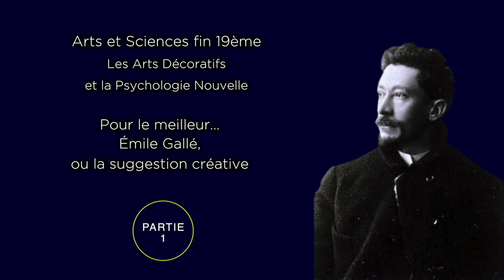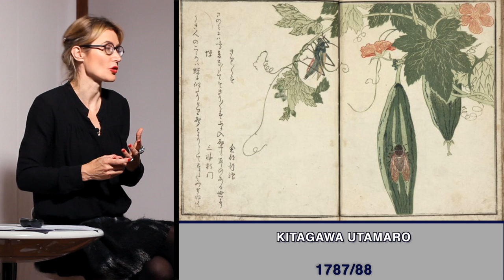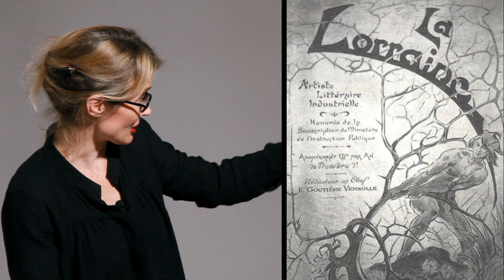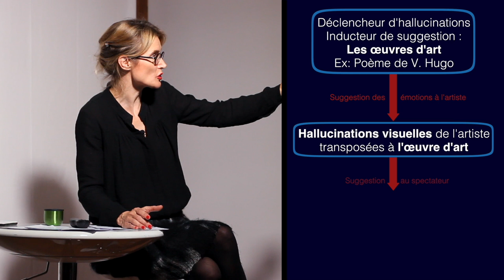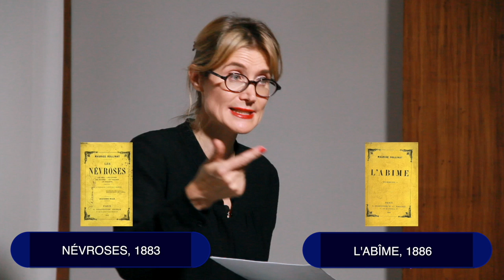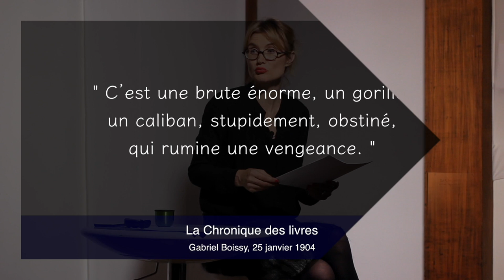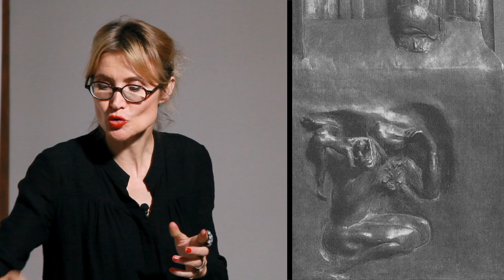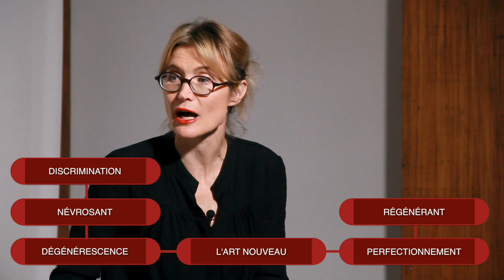Gallé & Rodin, Art Nouveau. Les Arts Décoratifs et la psychologie nouvelle.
Arts et Sciences au 19ème siècle.

4-  Les Arts Décoratifs et la psychologie nouvelle : Gallé & Rodin :

L'historienne américaine Debora Silverman propose une relecture de l'Art Nouveau à la lumière de la Psychologie Nouvelle, une science qui révolutionna création et réception artistique. Pour preuve, le verrier Emile Gallé et le sculpteur Auguste Rodin.

Gallé peut être considéré comme un paradigme de mise en pratique des principes de suggestion à l'état de veille de Bernheim tandis que Rodin et ses iconiques Portes de l'Enfer gagnent à être reconsidérés à l'aune de la neurologie moderne.
Cette approche divergente permet d'inscrire l'Art Nouveau à l'avant-garde des sciences de son
temps.

Démonstration à partir des verres et meubles parlants d'Emile Gallé, de la jambe droite des Portes de l´Enfer et du Penseur en son centre, et des poèmes de Maurice Rollinat.